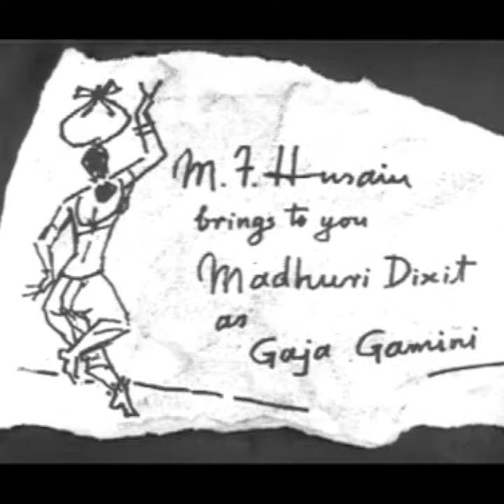M.F. Husain's Gaja Gamini | Background Score ENTIRELY on Tabla by Anuradha Pal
Copyright of M.F. Husain & Yash Raj Films.

Here are a few snippets from the legendary painter, M.F. Husain's film, Gaja Gamini, with background score composed & performed by Tabla Queen. Anuradha Pal, entirely on Tabla & Voice.

The film & the background score won tremendous acclaim at the Cannes Film Festival for it's originality and evocativeness.